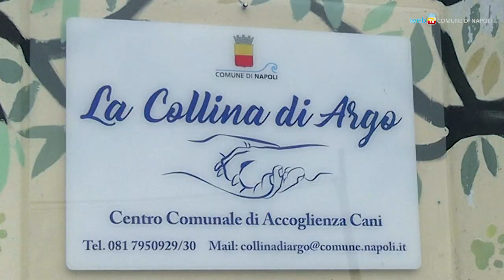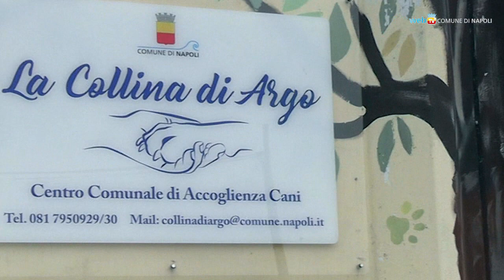Amici dei cani, il Comune cerca volontari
Il Comune di Napoli seleziona volontari per «La collina di Argo», il centro comunale per l’accoglienza dei cani. È possibile presentare la domanda entro il 28 febbraio con le modalità indicate sul sito